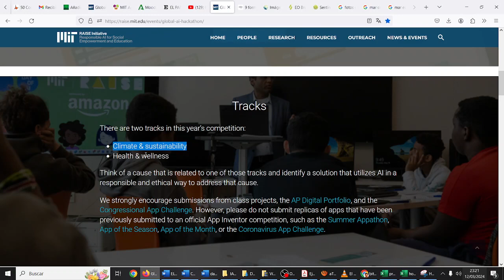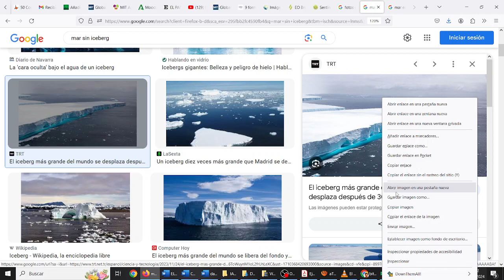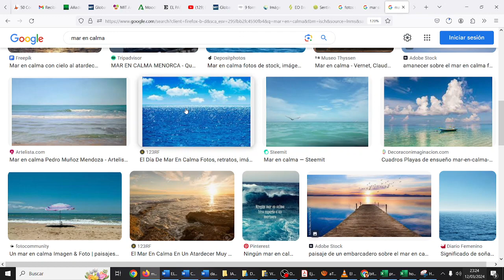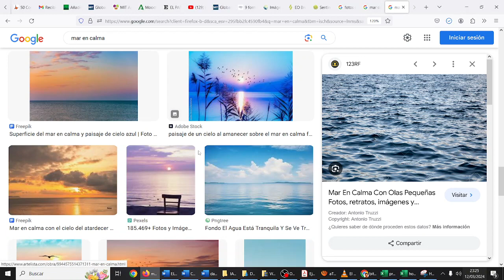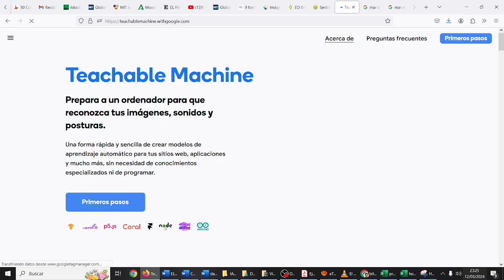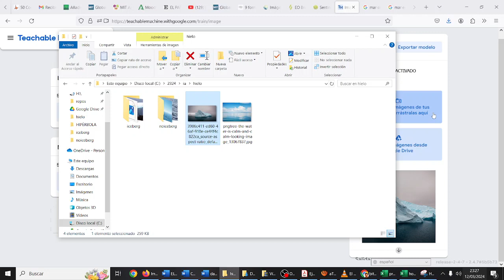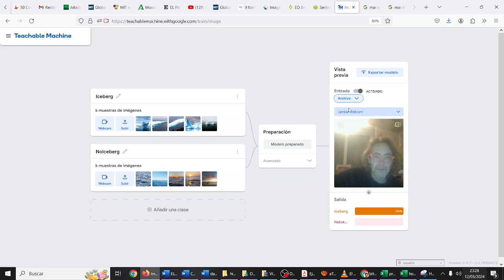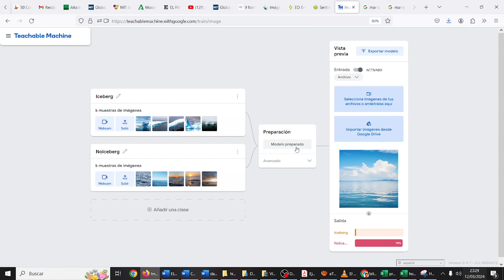Icebergs Teachable Machine Imágenes App Inventor TIC CYR IES Monterroso